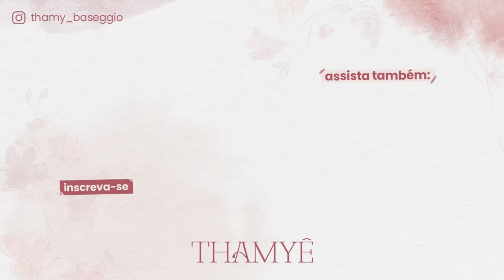DIÁRIO DA GRAVIDEZ - SEMANA 4 E 5 - Thamyê Baseggio